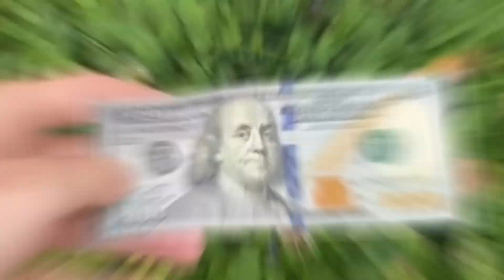6 YouTubers Who Found SKIBIDI TOILET.EXE & CAMERAMAN.EXE IN REAL LIFE! (Preston, Unspeakable)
6 YouTubers Who Found SKIBIDI TOILET.EXE & CAMERAMAN.EXE IN REAL LIFE! (Preston, Unspeakable) In today's video, we look at when Preston tried to escape from SKIBIDI TOILET.EXE & CAMERAMAN.EXE in real life, you won't believe what happened to Preston & Brianna so stay tuned it gets crazy!

This video is inspired by YouTubers like Preston, Unspeakable, PrestonShorts & prestonplayz inspired by, Perplexify, Acey, Top10Speed, Lynxy, Blitzy